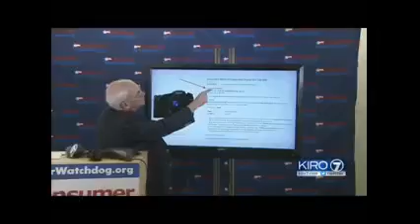KIRO CBS 7, Seattle, WA: Consumer Watchdog: Amazon Uses Fake "List Prices" to Trick Consumers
Amazon uses deceptive price practices to fool consumers into thinking they are getting a deal, says John Simpson of Consumer Watchdog.